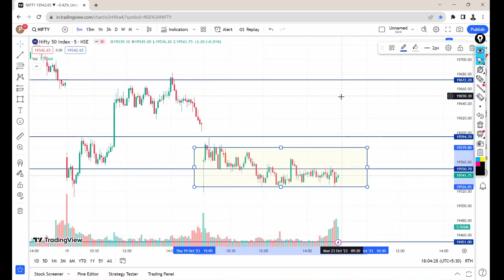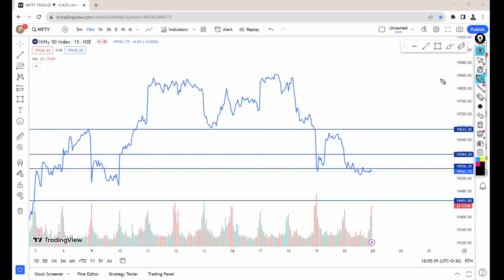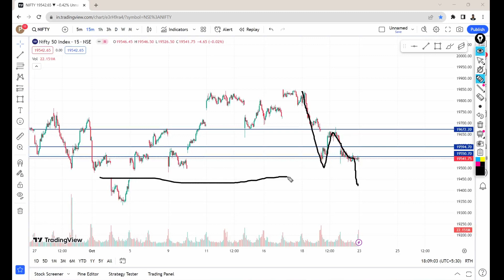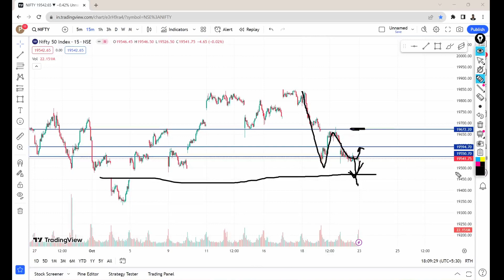Nifty Prediction For 23/10/2023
Nifty Prediction For 18/10/2023 | 19 October 2023 Prediction| Expiry day Trading strategy
So Friends .
These are the important levels of nifty for tomorrow .
Buy Call Above - 19680
Targets - 19730,19770
Buy Put Below - 19550
Targets - 19480,19450

Keep Learning, Keep Trading.